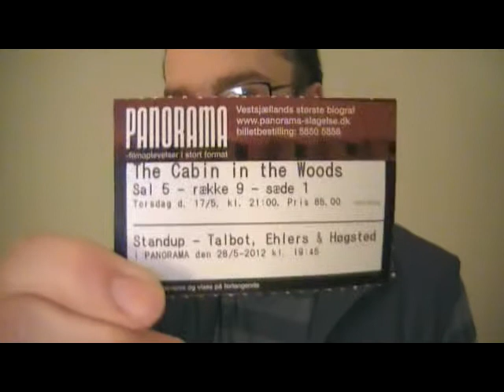The Cabin in the Woods movie thoughts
Spoiler alert: I reveal a lot of what happens in the movie, including details of the ending; I made this mainly for those who have already watched it. This is where I get into specific stuff of the movie. I only swear once in this(I use the H-word in reference to a horror franchise), for anyone bothered by such.

I recorded this last night after having watched the movie and uploaded it today. I hope you enjoy it, and that I can help spark debate about the film.